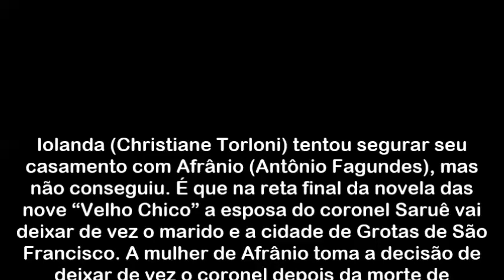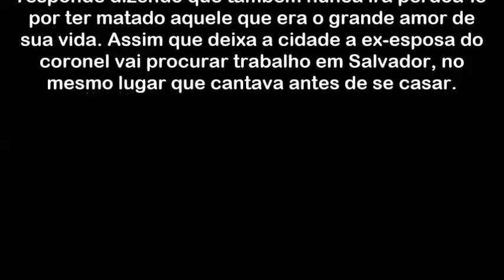“Velho Chico”, Iolanda Abandona Afrânio